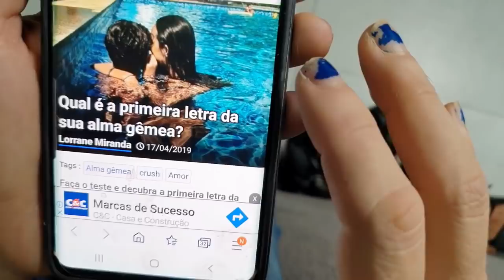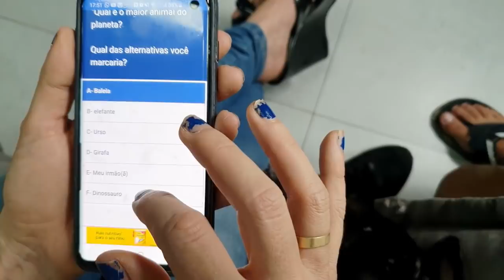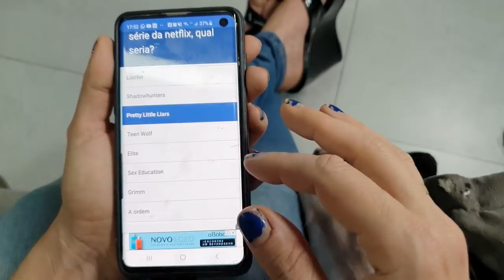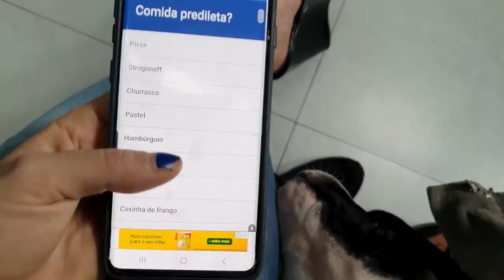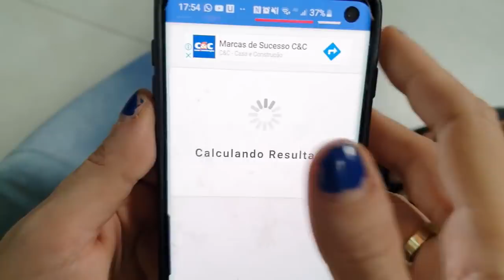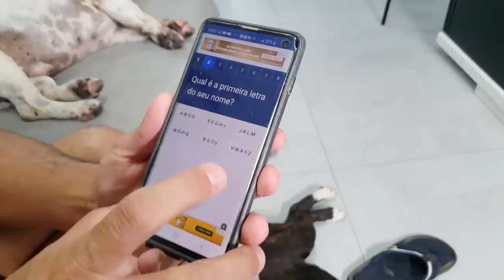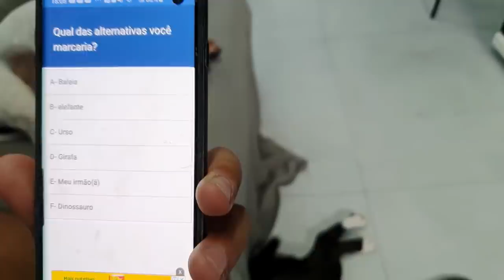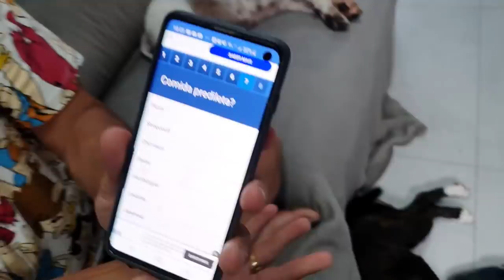QUAL A 1º LETRA do SEU AMOR?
No vídeo de hoje fizemos um teste que descobre qual a primeira letra do nome do seu amor. Será que deu certo?